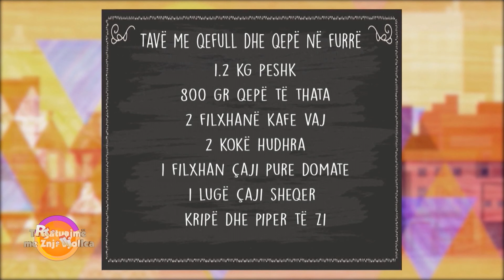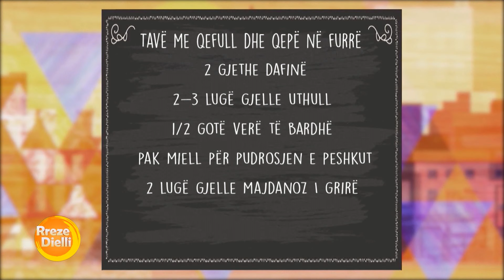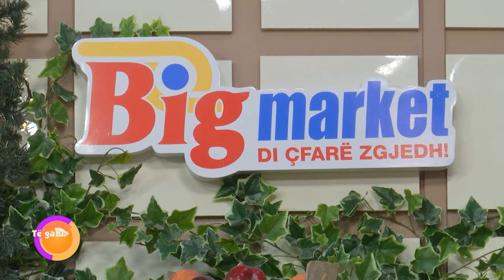Tavë me qefull dhe qepë në furrë nga zonja Vjollca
Tavë me qefull dhe qepë në furrë
1.2 kg peshk
800 gr qepë të thata
2 filxhanë kafe vaj
2 kokë hudhra
1 filxhan çaji pure domate
1 lugë çaji sheqer
kripë dhe piper të zi
2 gjethe dafinë
2-3 lugë gjelle uthull
1/2 gotë verë të bardhë
pak miell për pudrosjen e peshkut
2 lugë gjelle majdanoz I grirë
Përgatitja:
Presim peshkun. Qepët i presim më katërsh. Hudhrat i presim vetëm pak në majë dhe tek bishti. Peshkun e pudrosim pak me miell dhe e skuqim. Në tiganin e peshkut shtojmë pak vaj dhe sheqer, gjysëm gote ujë. I lëmë qepët të vlojnë dhe shtojmë pak uthull e mjadanoz. Vnedosim qepën në një tavë, shtojmë në të dafinë. Vendosim copat e peshkut dhe më pas spërkatim me pak verë. Vendosim tavën në furrë në temperaturën 200 gradë Celsius për 25-30 minuta.